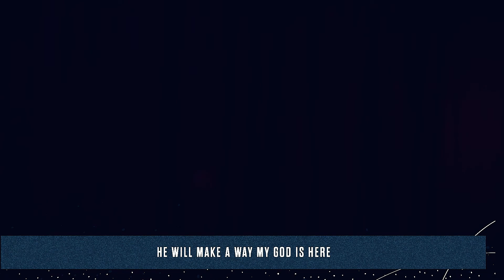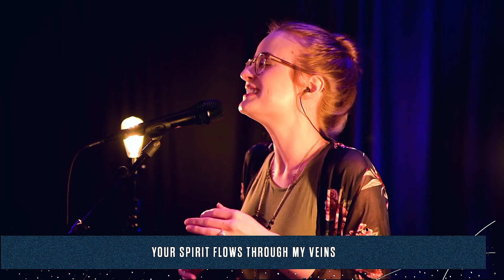Good God (Cover) - Mission House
Good God by Mission House played online at Crossway Church

Lyrics:

Verse
Be still my soul, be still my soul
Be still and know, my God is here

Chorus
All that I need to know is this (You are a good God)
The Maker of Heaven calls me His (You are a good God)
And Your heart beats in my chest (You are a good God)
All that I have to do is rest (You are a good God)

Verse 2
I won't be afraid, I won't be afraid
I won't be afraid, my God is here
He will make a way, He will make a way
He will make a way, my God is here

Bridge
You gave me Your eyes, You gave me Your heart
Your Spirit flows through my veins
Oh, You gave me Your eyes, You gave me Your heart
You had a plan right from the start
I know who I am 'cause I know who You are
You are a good God
All that I need to know is this
The Maker of Heaven calls me His